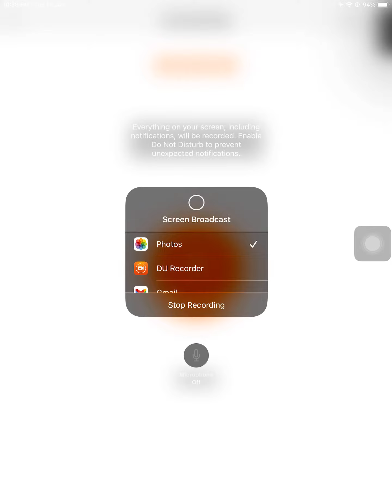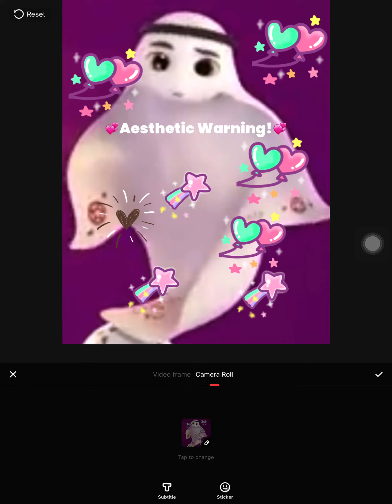✨Watch this video if you're aesthetic pt.2✨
✨Aesthetic Warning!✨